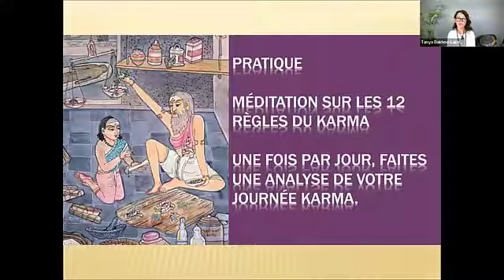Karma pratique de reflexion de sa vie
Quel est mon Karma ?
Voulez-vous vous désenfouir maintenant, sans aucune consultation extérieure ? Suivez cette pratique et vous l'obtiendrez. C'est un premier pas pour guérir votre vie et votre âme et pour être heureux.